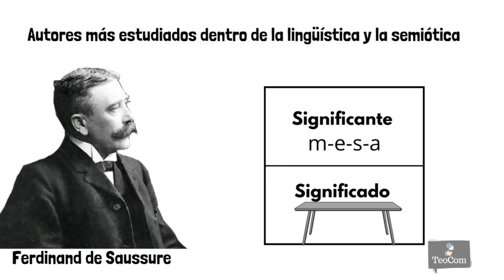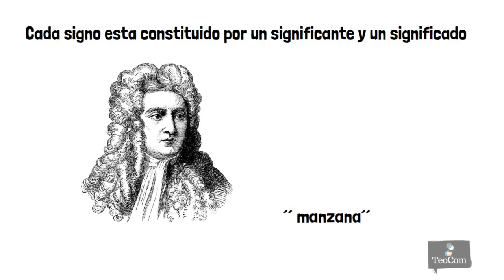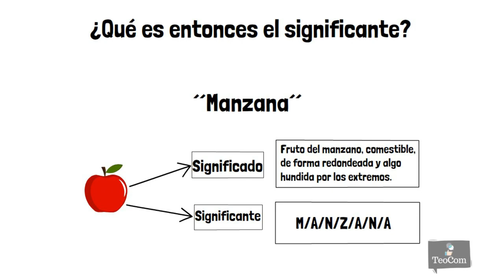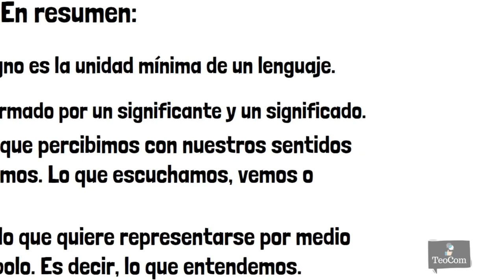Significado y significante I Signo lingüístico I Ferdinand de Saussure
Significado y significante. Uno de los autores más estudiados dentro de la lingüística y la semiótica es el lingüista suizo Ferdinand de Sausurre, quien prácticamente marcó un punto de no retorno dentro de estos campos con su teoría sobre el signo lingüístico. Por ello, hoy vamos a estudiar uno de los aspectos más populares de su propuesta teórica, los conceptos de significante y significando.
FUENTES:
Introducción a la comunicación (libro)
Capítulo III. Comunicación y lenguaje
Compilador: Sergio Com
CRÉDITOS:
* Investigación y voz en off
José Luis López:
* Libreto
Camila Gonzáles
* Edición y postproducción
Luis Tenemaya:

Somos TEOCOM un canal especializado en temas de comunicación e investigación, dirigido por profesores y estudiantes de Comunicación Social.
Si te gusto este video, ponemos a tu disposición el servicio de elaboración de videos educativos. También, si quieres aprender a realzarlos tu mismo, brindamos capacitación para utilizar el programa que hemos usado en este trabajo.
Con gusto te atenderemos.